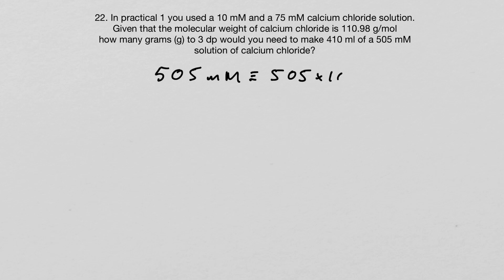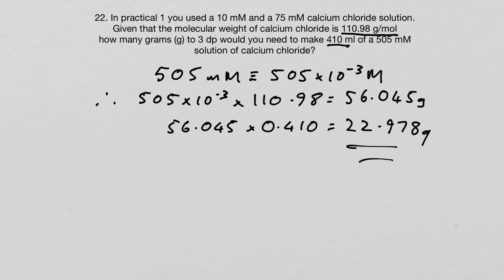How many grams of a compound are required to make a solution of a certain molarity and volume?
In this video, I examine how many grams of a compound are required to make a solution of a certain molarity and volume.

In the video, I show how to calculate the number of grams of calcium chloride required to make 410 ml of a 505 mM solution.